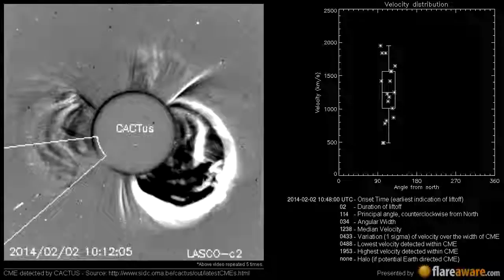A Non Earth directed CME at 2014-02-02 10:48:00 UTC